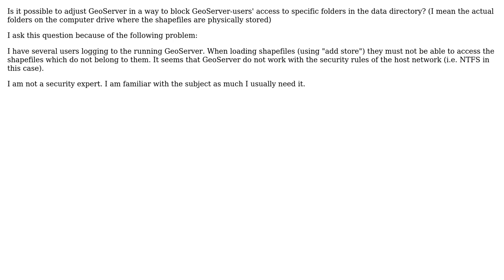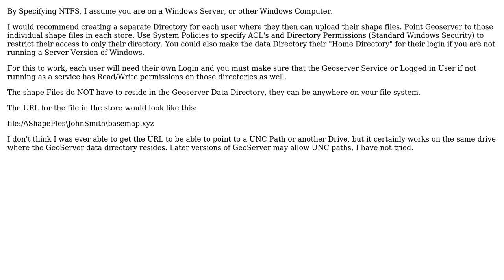GIS: GeoServer; Blocking GeoServer-users' access to specific folders on host drives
With thanks & praise to God, and with thanks to the many people who have made this project possible! | Content (except music & images) licensed under CC BY-SA | Music | Images & others | With thanks to user PolyGeo user Mark Cupitt user Alborz.Z and the Stack Exchange Network Trademarks are property of their respective owners. You are responsible for your own actions.